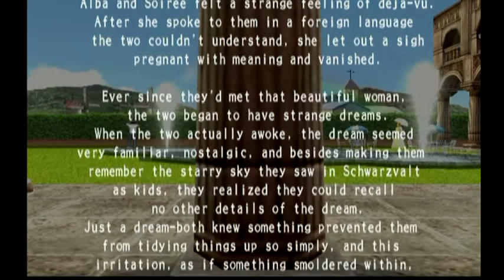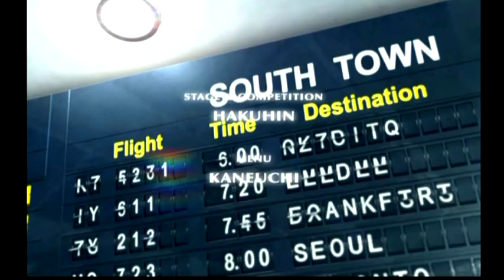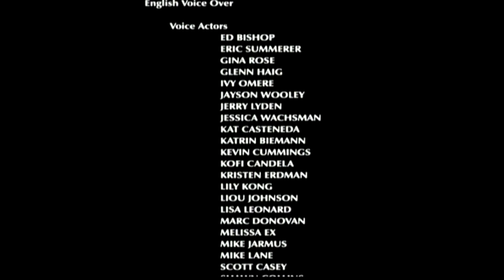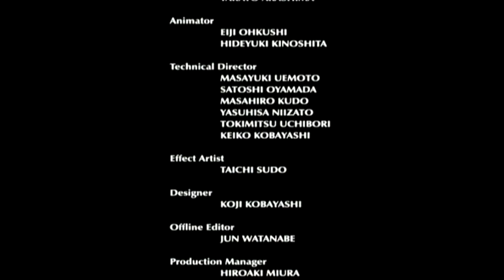KOF: Maximum Impact 2 - Alba Meira (Story Mode)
What’s good everyone? It’s now time for more fighting game playthrough action. The next game I have in store for y’all now is KOF: Maximum Impact 2. Also known as The King of Fighters 2006 in North America. This game is the sequel to the first game, KOF: Maximum Impact.

Maximum Impact 2 has all new mechanics along with returning characters, new characters, and even characters that haven’t been seen in awhile. The first character I’ll being playing with is Alba Meira once again.

I hope you guys enjoy this video and the playthrough.